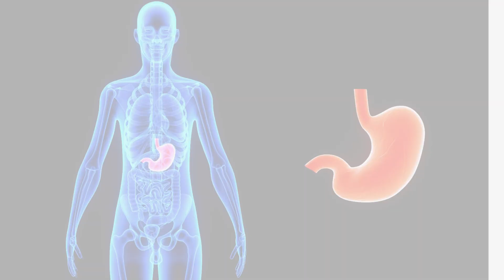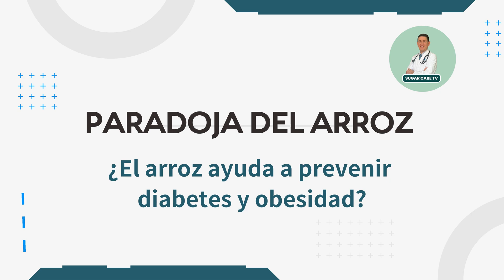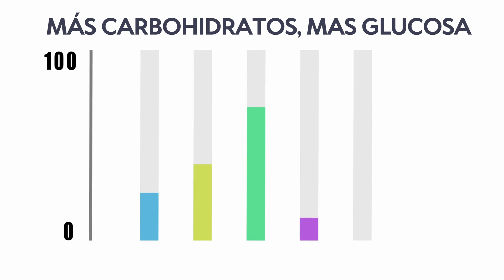¿Arroz blanco o integral para la Diabetes? Dr. Antonio Cota Sugar Care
El arroz es un alimento que sube la glucosa pero no en todas las personas. Depende del tipo de arroz blanco o integral, y su forma de cocción. Pero mas importante, depende de nuestro metabolismo.

Hay personas que digieren y eliminan rápido los carbohidratos, mientras que otras no asimilan bien los carbohidratos y tiene problemas de salud.

El arroz blanco o el integral suben los niveles de glucosa pero con algunas diferencias que aprenderás en este video.

Soy el Dr. Antonio Cota, especialista en Medicina Interna y Diabetes tipo 2. Este es un canal en el cual te comparto mis conocimientos y experiencias sobre lo que más funciona y sobre todo informarte sobre lo mas relevante acerca de situaciones reales que vivo dia con dia atendiendo personas con esta enfermedad y sus complicaciones.

Quitarse la diabetes tipo 2 a estas personas es mi mision. He visto que es posible y en muchos casos se puede lograr, por lo que he decidido compartir esta informacion y presentartela de manera sencilla, en un lenguaje comprensible para todo el mundo y que sea de utilidad.

Controla la glucosa en sangre y revierte la Diabetes tipo 2.
Deja de usar medicamentos...y deja de usar insulina para la diabetes tipo 2 manteniendo tus niveles de glucosa normales.  Elimina la resistencia a la insulina.

Me encuentro en la ciudad de Tijuana, pero cuento con consultas en linea. Te dejo el enlace para que veas los horarios disponibles y elijas el que sea más accesible para ti.

Si tienes dificultad para agendar tu cita, llama al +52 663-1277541 o envía un Whatsapp a este numero y te ayudamos en todo este proceso.

El objetivo es que dejen de usar insulina y medicamentos aquellos aun puedan revertir esta condición.

Podcast Spotify Sin azucar agregada. Disponible tambien en Amazon music, Apple Podcast y Google Podcast.